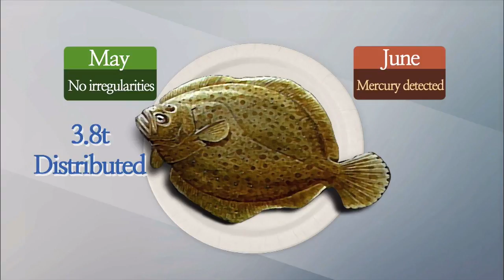Mercury Contamination / KBS뉴스(News)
[Anchor Lead]
Flatfish from three fish farms in Busan were found to have higher concentrations of mercury than allowed. This is the first time that mercury has been detected in farm-raised fish. Although the authorities have ordered a recall, 90% of the tainted fish have already been consumed.
[Pkg]
These are three flatfish farms located near the shore. The big tanks that should be full of fish stand empty. The fish have been disposed of after high concentrations of mercury were detected in the flatfish raised in these farms on June 29th.
[Soundbite]Fish Farm Employee (Voice modified): "Nothing was wrong, then the numbers suddenly doubled one day."
This is the first time in Korea that mercury concentrations in farm-raised fish have gone beyond the allowed level. The mercury allowance level is 0.5 milligrams per kilogram, which doesn't pose a risk even if an adult ate one kilogram of flatfish every week. However, the amount of mercury found in the fish stood between 0.6 and 0.8 milligrams per kilogram. The Ministry of Oceans and Fisheries claimed that nothing irregular was found when the farms were inspected on May 23rd. Nonetheless, the Ministry ordered a recall of 3.8 tons of flatfish that were distributed between the two inspection dates. However, 3.5 tons have already been sold. Most of the fish have been consumed in the Busan, Pohang, and Ulsan areas. Meanwhile, authorities are testing to see if the raw feed and tank water used at the fish farms contain mercury.